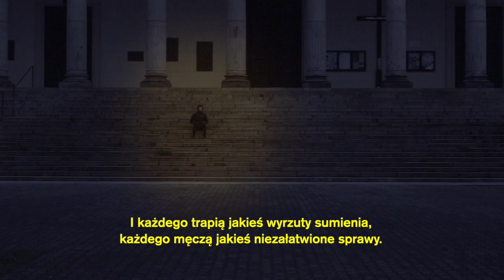Taniec Mroku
Taniec mroku, w którym odłączasz się od tu i teraz, po to, by skonfrontować się z głęboko siedzącymi emocjami i traumami. Wojtek tańczył Butoh podczas każdego nowiu i pełni księżyca przez cały ostatni rok. Księżycowy Cykl Butoh zrealizował w Polsce, we Włoszech, w Danii i na Teneryfie.